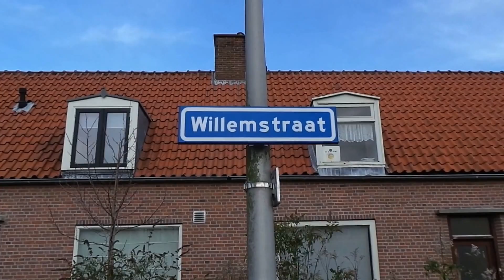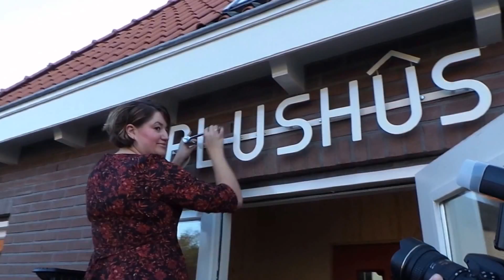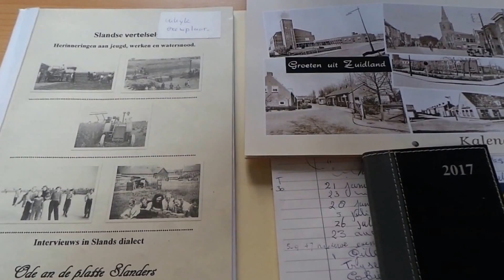opening aanbouw van Het Blushus Historische Vereniging Zuytland door Wethouder Christel Maurik